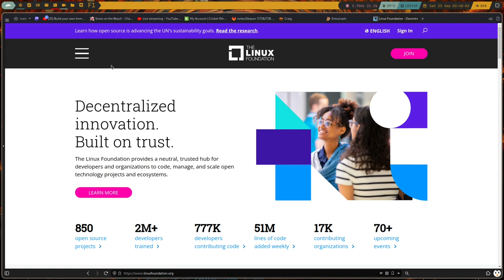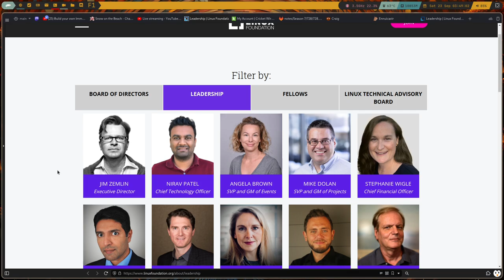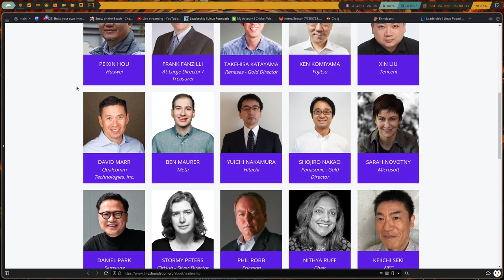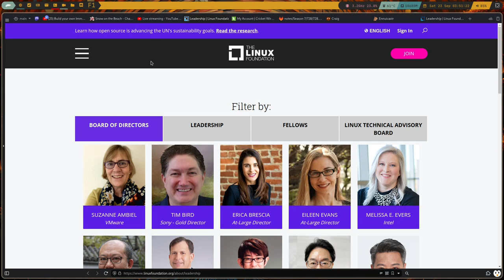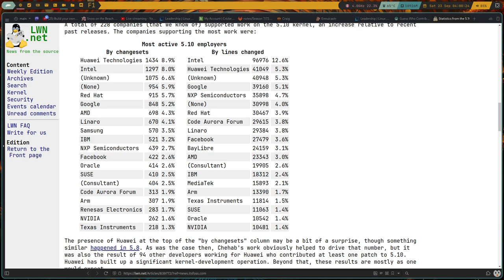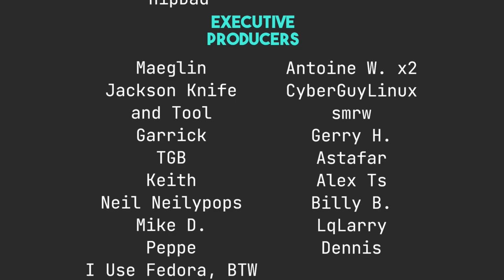Shocker: Corporations Do Evil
The guys come together to talk about the merits of the Linux Foundation.

[Time Stamps]
0:00 Intro
0:50 Our Week in FOSS
10:10 Is the Linux Foundation Evil?
39:42 Contact Info
41:19 Thingies of the Week
51:49 Goodbyes